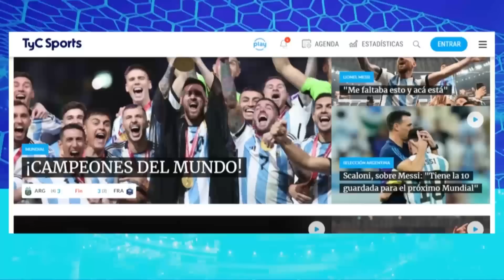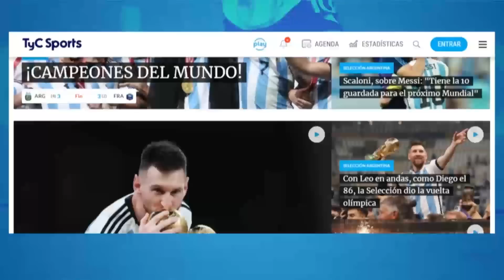DEMICHELIS EN TyC SPORTS 🔥 "ESTE ES EL RIVER DE LA GENTE" ⚽ RIVER VENCIÓ A NEWELLS Y SE AFIANZA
Newell´s se le plantó de igual a igual a River en el Coloso Marcelo Bielsa, pero no le alcanzó: en la última jugada del partido, el líder del campeonato se llevó los tres puntos gracias al gol de Pablo Solari y sigue afilado. El Millonario ganó 1-0, consiguió su séptimo triunfo al hilo en la Liga Profesional y se escapó en la cima a seis de San Lorenzo, que igualó con Talleres en Córdoba.

El equipo de Heinze no le dio margen al los de Martín Demichelis y ni bien sonó el pitazo inicial, salió a presionarlo y a cortarle los circuitos de juego. En esa sintonía, se desarrolló prácticamente toda la primera mitad, dándose un partido muy friccionado, parejo, sin chances claras de gol y con polémica, a partir de la durísima patada de Brian Aguirre a Leandro González Pírez que Hernán Mastrángelo entendió que ameritaba una amarrilla -y no fue a chequear en el monitor del VAR-.

La única ocasión con un pizca de peligro durante los 45 minutos iniciales la tuvo Newell´s y estuvo  justamente en los pies del ex-River Cristian Ferreira, que cortó de izquierda hacia el centro del área y no pudo conectar de buena manera un centro al medio que lo encontró solo.

En la segunda etapa, los dos técnicos metieron mano en el equipo, el partido se hizo más abierto y empezaron a llegar con mayor peligro al área rival, como lo fue aquel tremendo remate de Iván Gómez que reventó el palo de Franco Armani o el cabezazo de Recalde. Newell´s tuvo las más claras en la noche rosarina, pero River, que había estado incómodo durante los 90 minutos, demostró su jerarquía sobre el cierre y lo ganó agónicamente de contra en los pies de Solari.